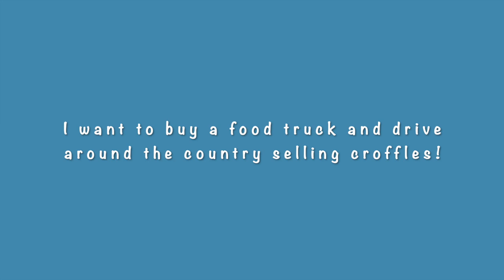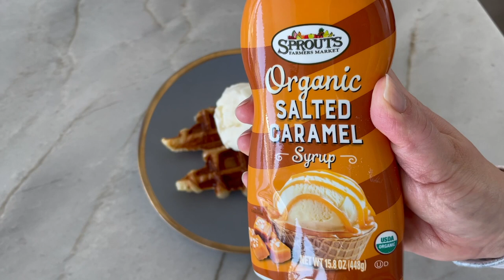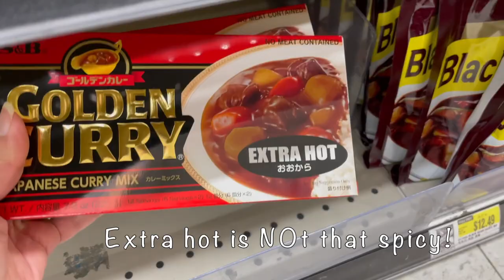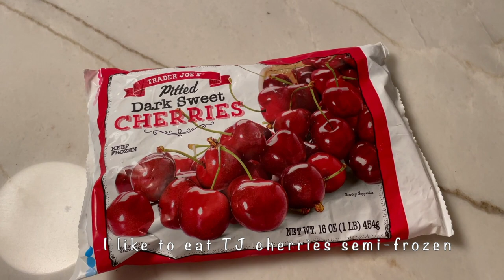Salted Caramel Croffle, Japanese Curry Rice with Rib Eye Steak and La Jolla Beach Vlog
San Diego Restaurants:
Cheesecake Factory: 4/5
Homestyle Hawaiian: 5/5

Salted Caramel Croffle:
Trader Joe's Mini Croissants
Organic salted caramel syrup/sauce

Japanese Curry Rice:
1 pound thinly sliced rib eye or sirloin
1 small onion, chopped
garlic, minced
5 carrots, chopped
2 celery stalks, chopped
2 Yukon gold potatoes., chopped
1/2 box curry powder, finely chopped (Golden Curry)
3 cups water
Taste for salt

(Use mild curry if you prefer non-spicy)

Garlic Rocker